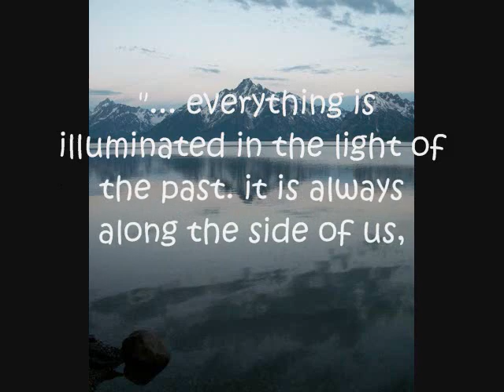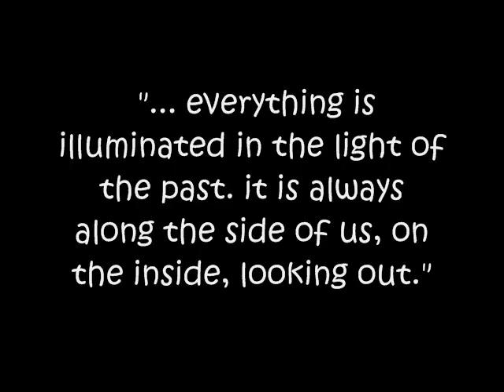inside out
The song in this short is Inside-Out by Paul Cantelon from the Everything is Illuminated Original Soundtrack and the quote is from the film as well.
This is my first (and hopefully not last) attempt to make a short so you can look forward to bigger and better things. :)